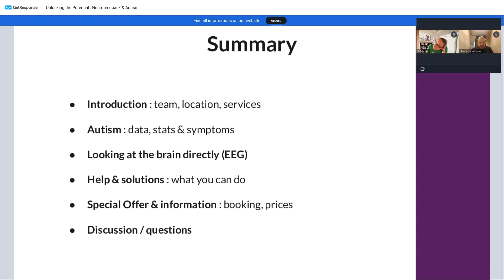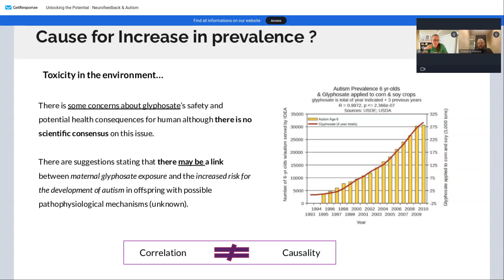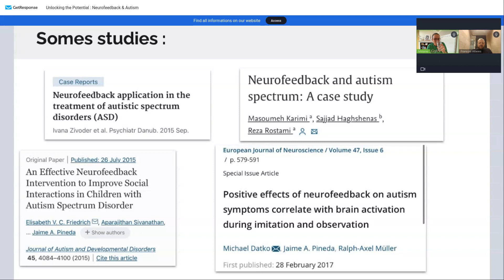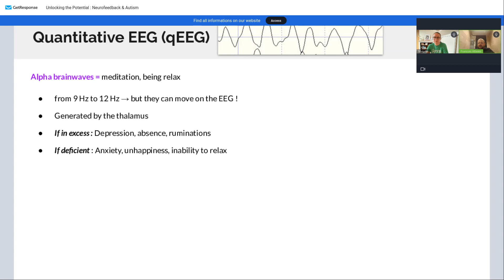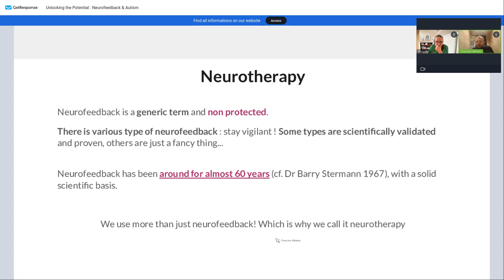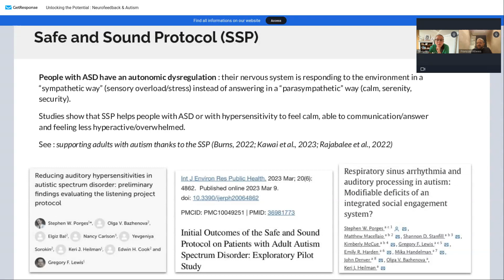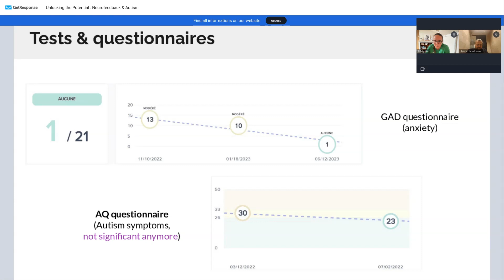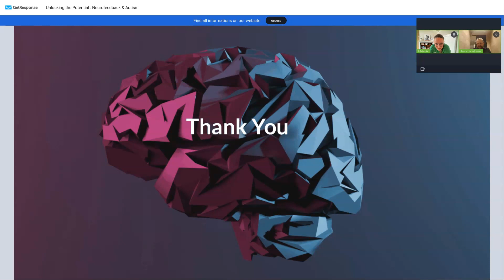Unlocking the potential: Neurofeedback & Autism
Being neurodivergent means facing challenges and obstacles on a daily basis.

But that doesn't mean they're insurmountable and will prevent us from accessing our future. Everyone deserves the chance to thrive despite the challenges of autism, and to lead a satisfying life.

Neurofeedback, a cutting-edge therapeutic approach, offers a glimmer of hope to families and individuals affected by autism. Thanks to this non-invasive method, we can harness the brain's incredible capacity to rewire and develop, enabling improved communication and emotional regulation.

During this webinar, you'll have the opportunity to learn more about how our method works and its effectiveness in improving the social abilities and cognitive functions in autism.

We will also share testimonials from previous clients, highlighting the positive impact neurofeedback has had on their lives.

This webinar was given by Neurofeedback Luxembourg Thursday, 20th July 2023.